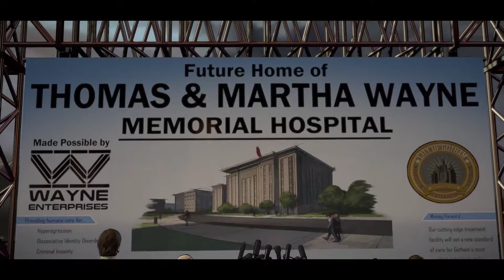Gameplay " Batman : The Telltale Series " 5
Basic walkthrough of Batman : The Telltale Series.